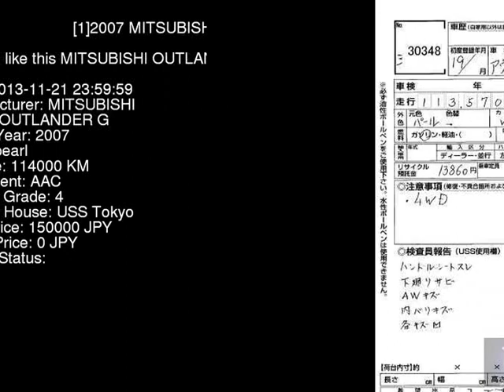2007 MITSUBISHI OUTLANDER G CW5W - Japanese Used Car For Sale Japan Auction Import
2007 MITSUBISHI OUTLANDER G CW5W - Japanese Used Car For Sale Japan Auction Import CW5W,MITSUBISHI,OUTLANDER,G,USS Tokyo,jdmvip,vip,jdm,cars,japan,jdmvip.com,japanesecars,usedcars Japanese Used JDM Car For Sale At Auction in Japan for Import